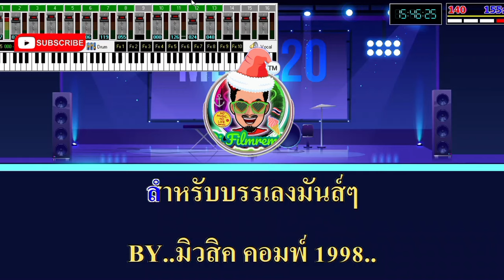หวงเฟยหง(สามช่าโป๊ะๆ) - เพลงบรรเลงมันส์ๆ